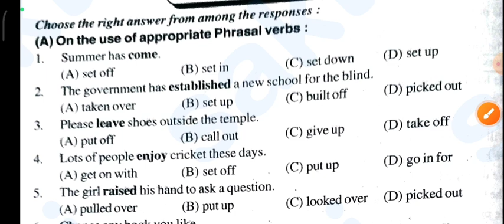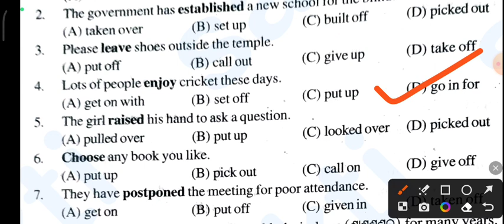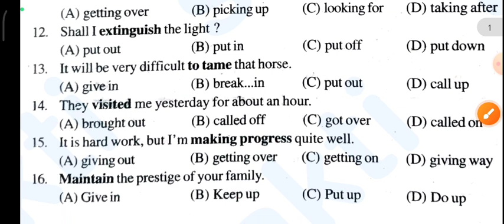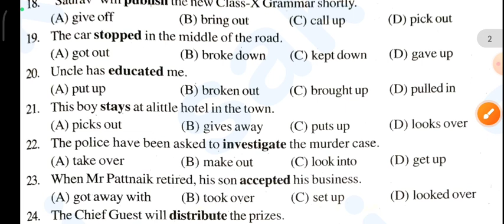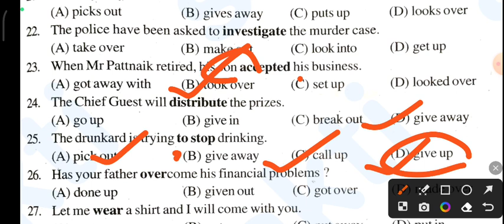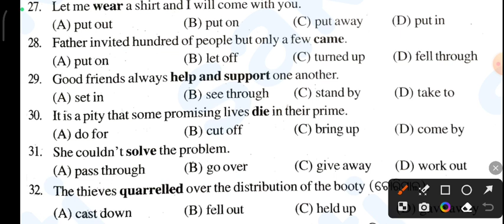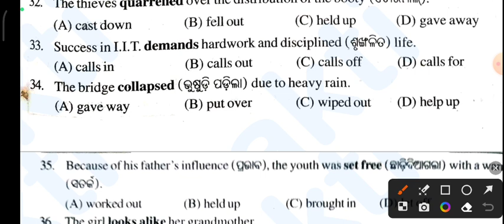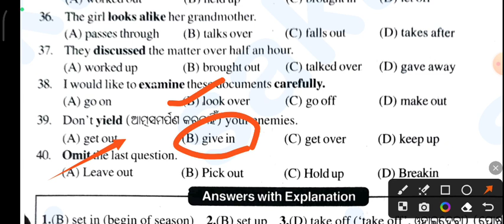Phrasal verb class 10 odia medium mcq l phrasal verb odia medium mcq l 10th class english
phrasal verb mcq
Phrasal verb question answer
phrasal verb 10th class mcq
10th class english
english 10th class mcq

desiya rajyamanankara misrana mcq